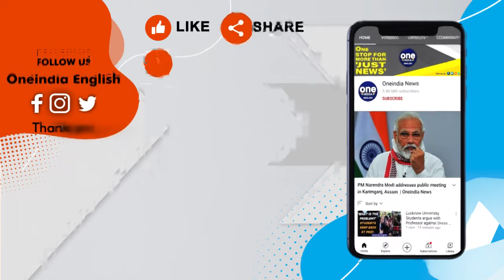TV Actor, Producer Kavita Chaudhary Passes Away Of Heart Attack In Amritsar | Oneindia News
Join us as we pay homage to the illustrious career of TV actress and producer Kavita Chaudhary, who tragically passed away due to a heart attack in Amritsar. From her iconic roles to her contributions behind the scenes, Kavita's impact on Indian television will always be remembered. Rest in peace, Kavita Chaudhary.